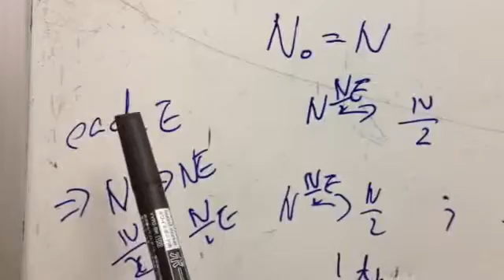energy released in each disintegration is E